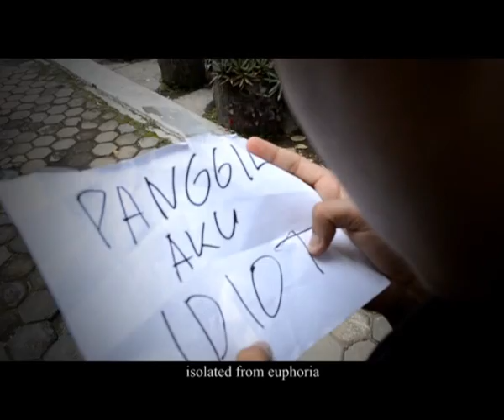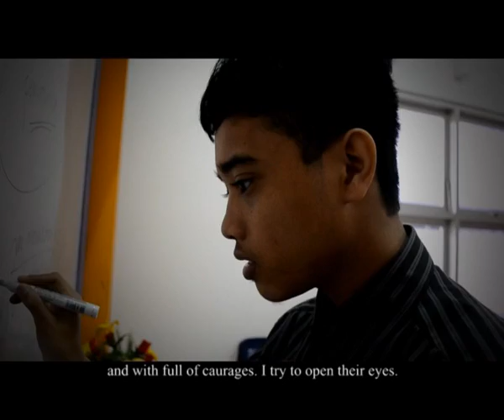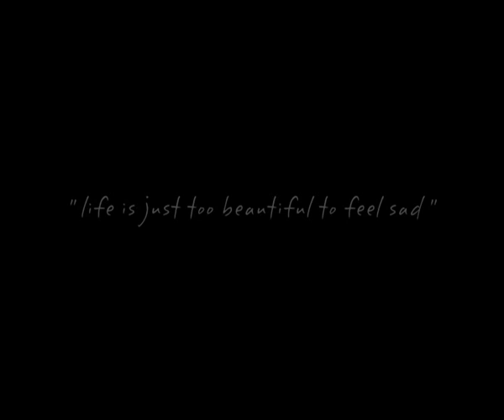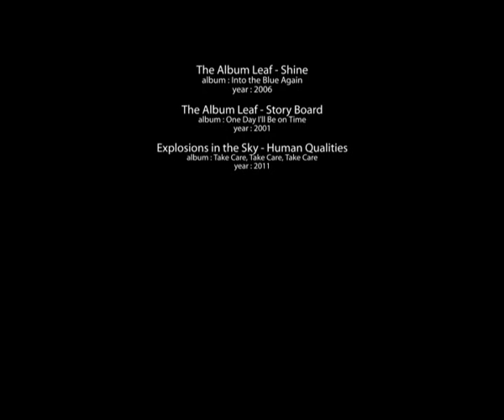singkong [amikom indie movie]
Film Indie movie Karya mahasiswa STIMIK YOGYAKARTA khususnya kelas 10 SI S1 02